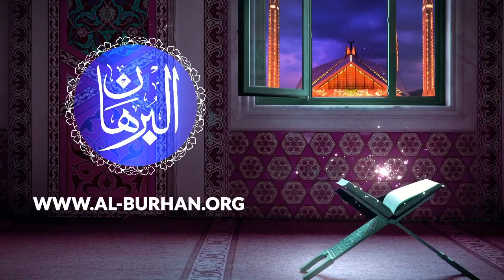Lecture No.3 | Seerat E Umar(R.A) | Jang E Qadsia | Jumma Bayan | Mufti Syed Adnan Kakakhail